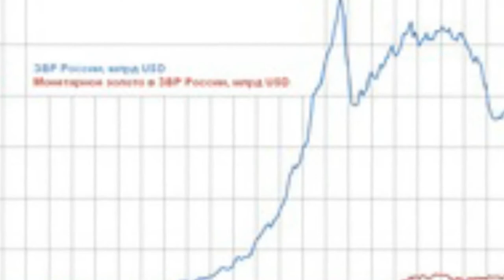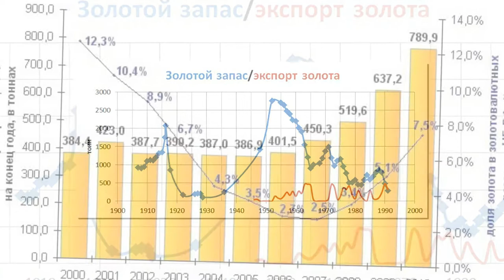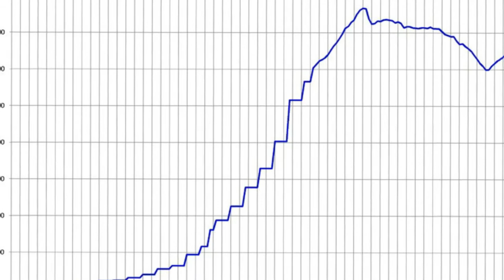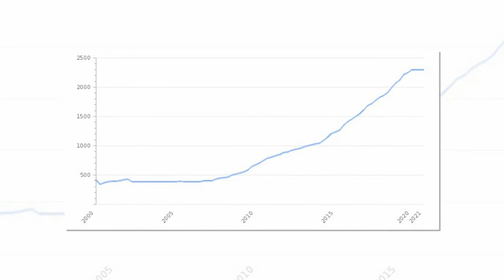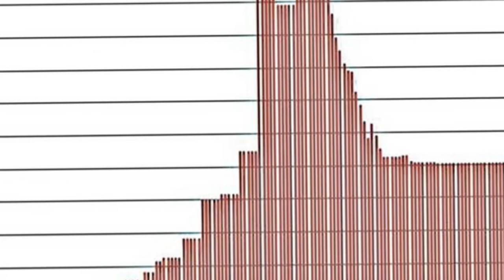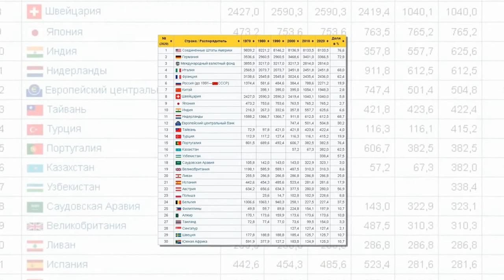Что стоит за отказом ФНБ от доллара в пользу золота, евро и юаня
В самое ближайшее время ожидается первая очная встреча президентов Джо Байдена и Владимира Путина. И вот, накануне этого двустороннего саммита, «сырьевая полуколония», коей недоброжелатели иногда называют нашу страну, послала западным партнерам серьезный политический сигнал. Фонд национального благосостояния намерен избавиться от всех своих активов в долларах, переложив их в европейскую и китайскую валюты, а также в золото. Озвучено данное решение было на полях Санкт-Петербургского экономического форума. Так какой же «месседж» Москва хотела бы донести Вашингтону?